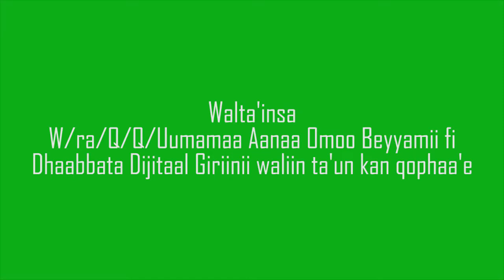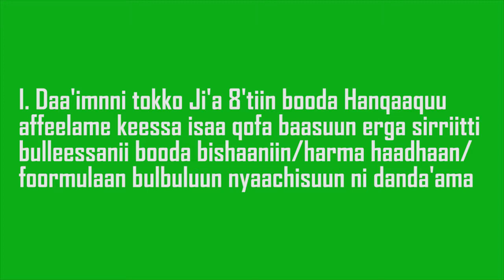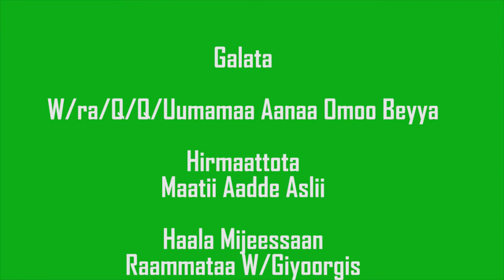Omo Beyyam Eggs Food Preparation for children( 6 23 months)- T2